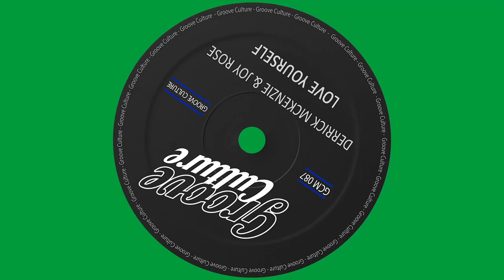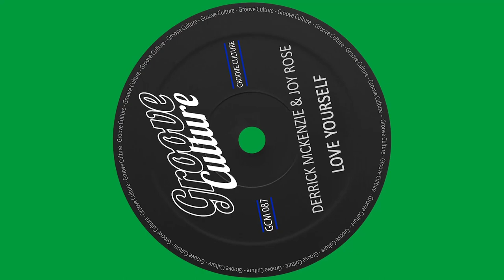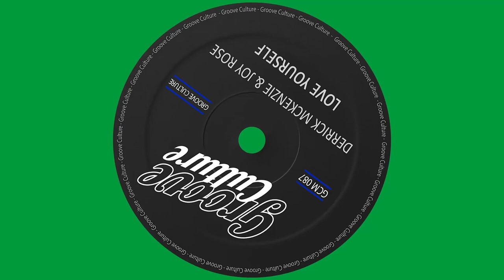Derrick McKenzie & Joy Rose "Love Yourself" Radio Edit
"Love Yourself" is a New great song by Derrick McKenzie (official drummer of Jamiroquai /co-author of the worldwide hit "Cosmic Girl") and Joy Rose lead singer of Incognito! Something very beautiful. Check it out!

Written by Derrick Mckenzie & Joy Rose;
All instruments performed and played by Derrick Mckenzie;
Vocals produced and recorded by Joy Rose;
Mixed and Mastered By Richard Earnshaw @ Little Big Studios in West Sussex United Kingdom.
Copyright Control (PRS UK)
P&C 2020 MM & AT SRLS trading As Groove Culture Music

Love Yourself Lyrics:

It’s your story
‘Low the madness & the strife
Never give up on your dreams
Be the best that you can be
Believing in yourself
Pushing forward to the prize

Chorus
You gotta love yourself
So you can love
Somebody else
You gotta free yourself
So you can hold
Your head up high
Somebody else
Free yourself
Lift your head up

Walking steady
And if you fall
You must be ready
Life is full of ups & downs
Got to be the best
That you can be
Pushing forward
Mm you gonna make it

Chorus

Got to love yourself
Ba ding ba deng
Rep

Chorus out